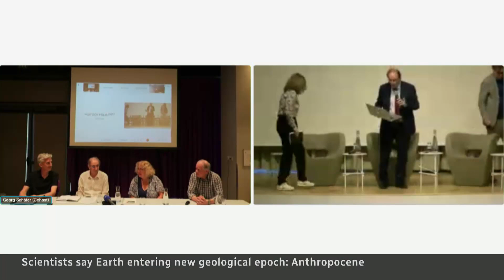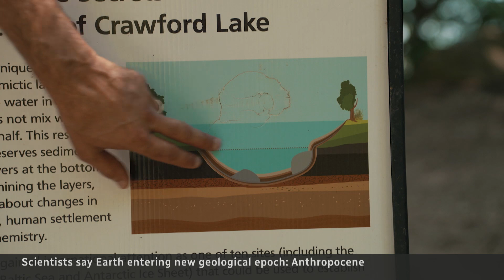This Ontario lake could help scientists define our next geological era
A group of scientists are pushing to have a new geological epoch declared, something that only happens every few million years or longer. Named the 'Anthropocene,' they say it is driven by human activity.